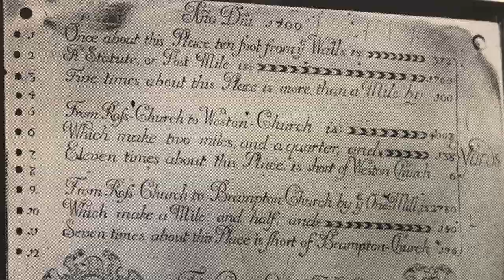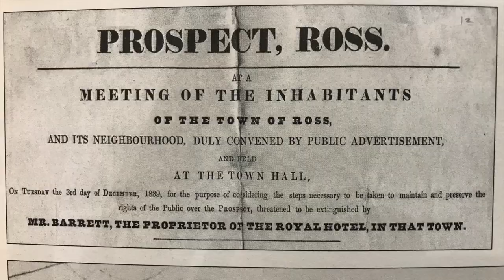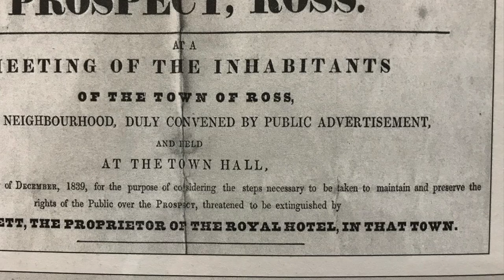John Kyrle & The Prospect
This video is about John Kyrle St Josephs